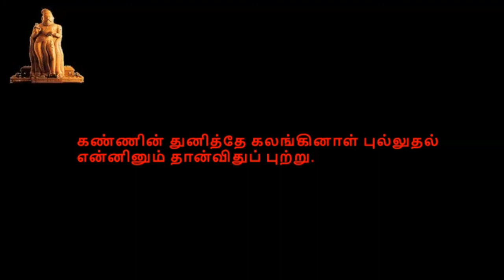Thirukkural, திருக்குறள், குறள் 1281-1290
திருக்குறள்,  காமத்துப்பால், அதிகாரம் 129, புணர்ச்சிவிதும்பல்,  குறள் 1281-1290